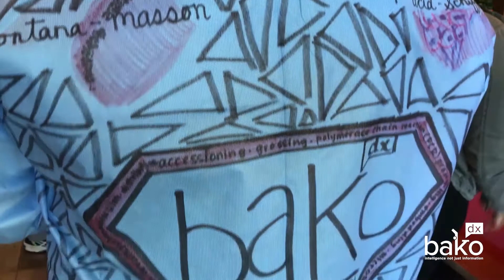BakoDx celebrates Labweek with a lab coat competition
Congratulations to the top three participants in this year's lab coat competition at BakoDX.